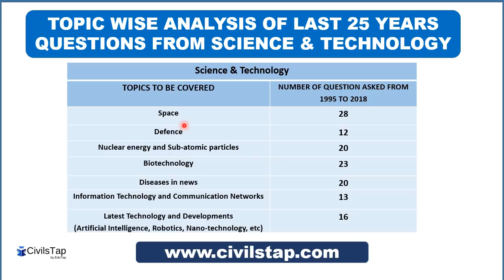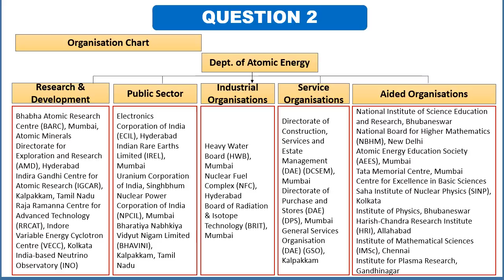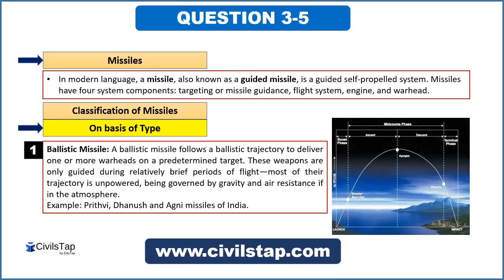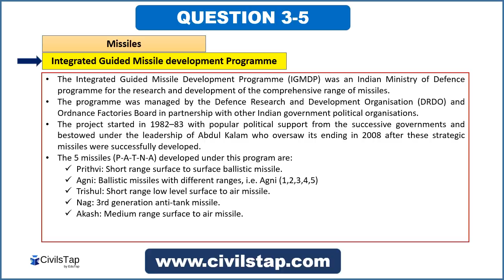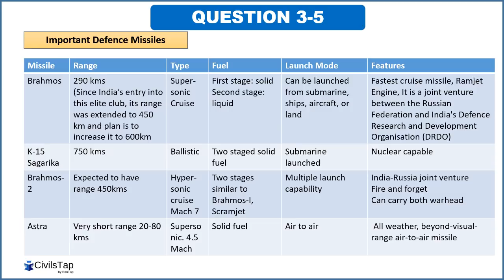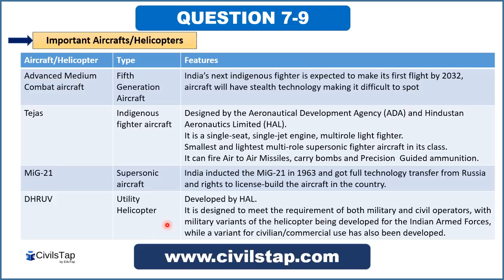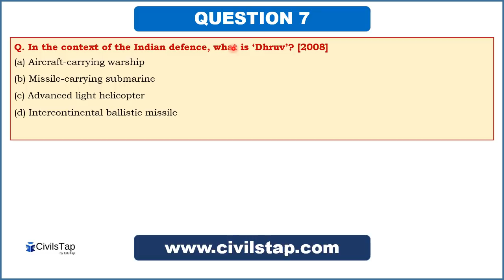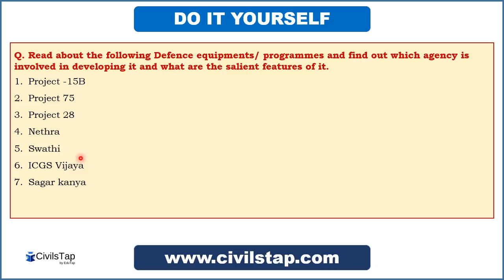IAS Previous Year Science & Tech Questions | Lecture 4| Defence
ABHYAAS - Current Affairs Test Series - Prelims 2019

This is the Forth lecture of our series on Science_and_Technology.
It consists of 12 Previous_Year_Questions asked in UPSC_Prelims from the topic 'Defence' along with a very detailed explanation that will help you revise the concepts associated with this topic holistically for IAS exam.
This video covers the following topics:
1. Administrative framework of government in Defence
2. Missiles and classification of Missiles
3. Important Missiles in news
4. Integrated guided missile devleopment programme of India
5. Defence artillery in news
6. Important Helicopters, Aircrafts, UAVs and Submarines of India
7. Important Missile Defence systems

How will this video benefit us?
The MCQs in this video will allow us to understand what kind of questions can be asked in UPSC_Prelims_2019.
Moreover, the explanation in this video will help us to develop the capability to hit a sixer on a googly and how to apply "tigdams" to reach the correct answers.

Our motto -
1) By deeply analyzing all previous year papers of UPSC prelims starting from 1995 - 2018.
2) By identifying all important topics and sub topics based on the previous year analysis.
3) By covering the above identified topics and covering them as part of our lectures on YouTube.
4) Most importantly we will teach you how to identify the twists and traps in the UPSC and use tricks to reach the correct answer.
5) By keeping the length of material as well as videos short yet complete - for easy and effective revision.